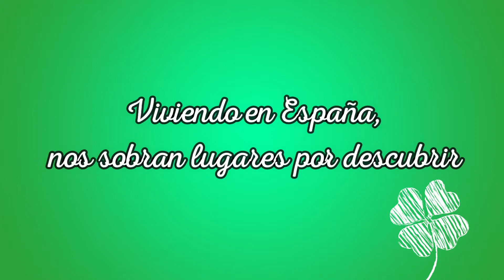TRAILER: GALICIA y ASTURIAS (2021)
Este año nos quedamos en España. Con lo bonito que es nuestro país vamos a conocer el Norte, 2 comunidades autónomas que aun no habíamos visitados y teníamos pendientes. ¿Quieres saber qué hicimos? No te pierdas el tráiler, no tiene desperdicio. Próximamente todos los videos en nuestro canal.

Y por supuesto en nuestro blog de viajes todos los detalles de cada etapa con todo las recomendaciones.